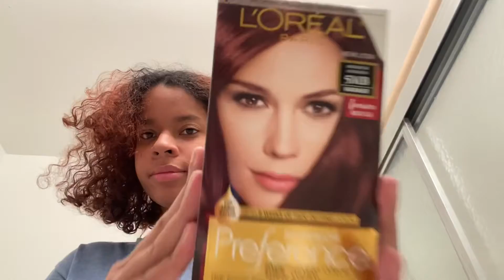Dyeing My Hair